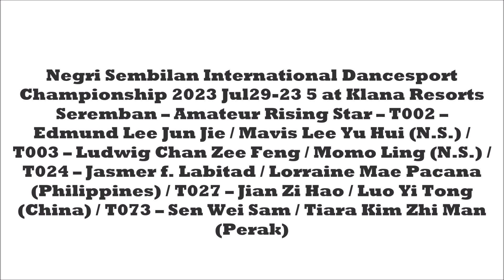nsidc23 jul29 23 5 - Amateur Rising Star